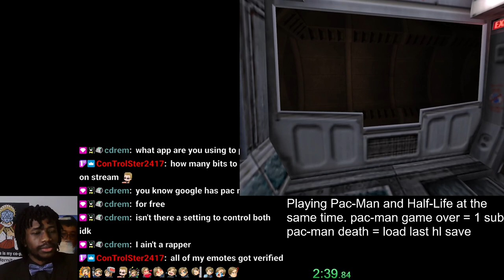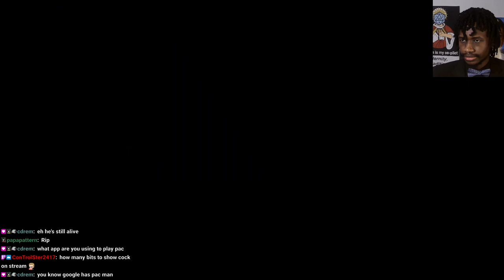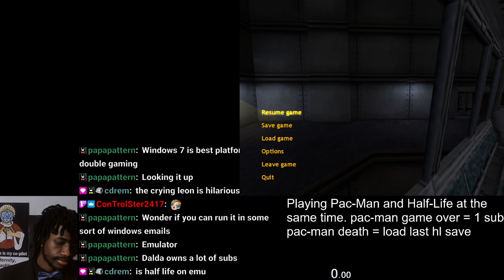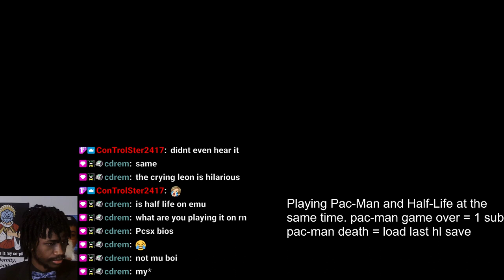Dalda VOD - Trying to set up Half Life & Pac-Man